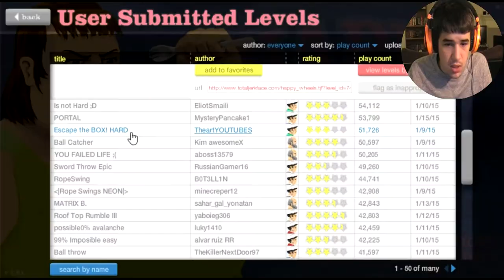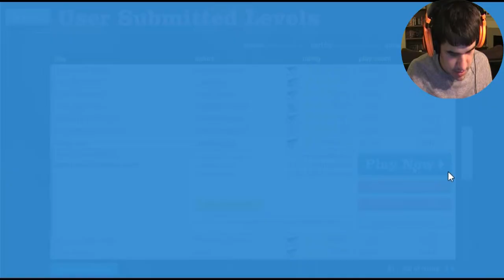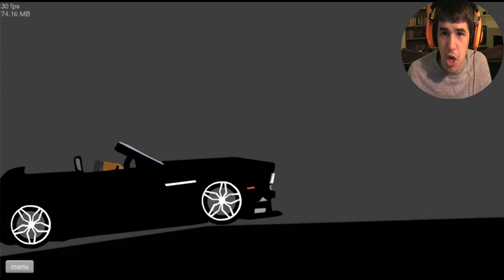Happy Wheels - Part 12 | THE SAME OLD MAPS!!!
WHAT'S up guys? Today I am playing some more Happy Wheels! This game is becoming so much fun, but I feel like I am seeing the same maps over and over again. Is this a series you guys want to see more, or do you want it laid to rest??

Channel Outro Music:
Aeons - Solixia

Don't forget to check out his SoundCloud for more music!

Thanks guys!!! Byeee!!!
-KURO